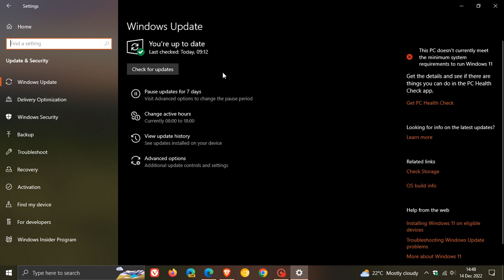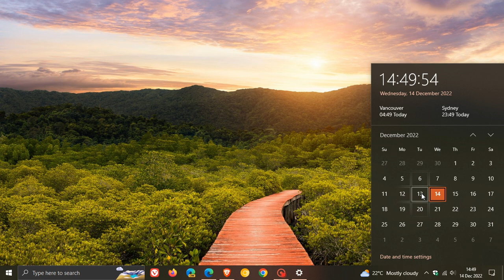Windows 10 21H1 is now no longer supported | Some upgrade options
As of December 13, 2022 you will no longer receive security and quality updates. You will have to upgrade to a newer version of Windows 10 or Windows 11 to remain supported